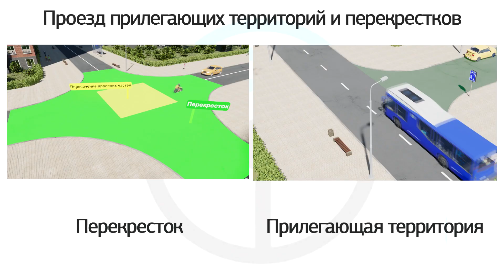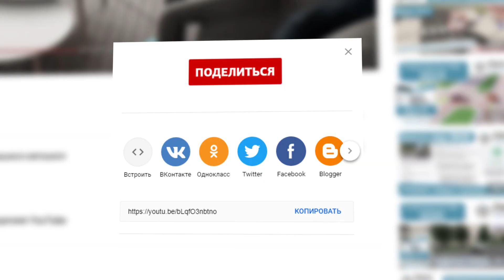Отличие перекрестка от выезда с прилегающей территории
Скачайте наше мобильное приложение, чтобы получить полный видеокурс по ПДД